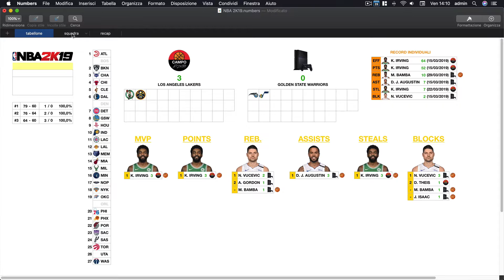NBA 2K19, Episodio 4: proviamo l'asse Kyrie-Jokic...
Regolamento:
1. PROGRAMMA: ogni video si compone di due partite, la prima di Torneo e la seconda di Assegnazione.
2. TORNEO: tra noi (Lakers, scelti per quest'anno dalla community) e il computer (Warriors, scelti per quest'anno dalla community), chi vince una partita guadagna +1 punto e fa perdere -1 punto all'avversaria (non si può scendere sotto 0): terminata l'ultima Assegnazione e la seguente ultima partita di Torneo (Finale), chi ha più punti ha vinto.
3. ASSEGNAZIONE: tra noi e il computer, chi vince la partita tra la stessa squadra (estratta a sorte di volta in volta), ottiene i giocatori di quella squadra. Le rotazioni sono scelte per voto da parte della community.